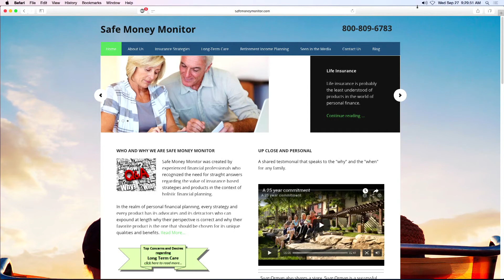Gene Pastula on the Ray Lucia Show 9-27-17 segment 1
Gene Pastula, CFP appears on nationally broadcast radio and television to discuss the safe, guaranteed retirement planning strategies you need to know when preparing for or managing your retirement finances.  Favorite subjects include: adopting a personal pension to provide greater guaranteed lifetime income, using a modest savings strategy to instantly create several hundred thousand tax free dollars to help cover the cost of long-term care and maximizing a guaranteed legacy to your loved ones.